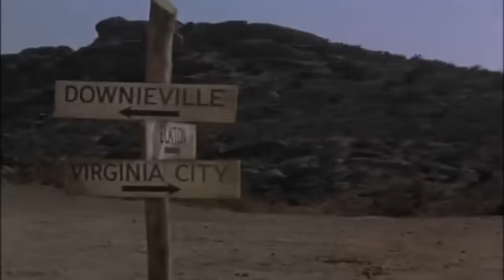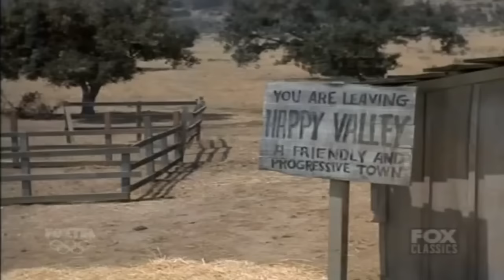Bonanza - A Real Nice, Friendly Little Town - Best Western Cowboy HD Movie Full Episode 2023